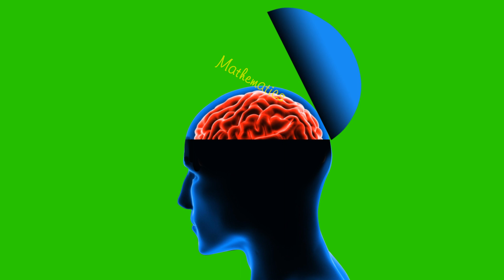Open Mind - Green Screen | Animation Video | After Effect | Creator Green Screen Latest Video 2021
Hi,
we have created some videos for green screen i hope you like and use these videos all free but comment on my video how was the video, share your comment and thoughts so i could make more interesting videos. i will return soon with a new video... keep watching stay with me.